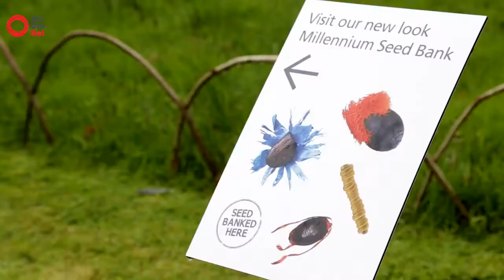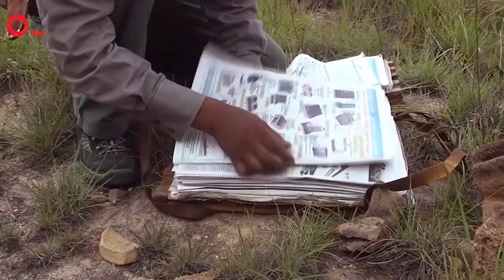Kew Gardens millenium seed bank London our organic seed heritage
Kew Gardens in London is preserving our organic seed heritage in a bank. Collecting seeds from all of the UK's native flora. The UK Native Seed Hub (UKNSH) is a project of the Royal Botanic Gardens, Kew's Millennium Seed Bank Partnership growing and distributing seeds of UK native plant species. It is in part a response to the 2010 report Making Space for Nature by Sir John Lawton. The project, located at Wakehurst Place, in West Sussex, in the High Weald of southern England (grid reference TQ340315), is dedicated to enhancing the resilience and coherence of the UK's ecological networks by improving the quality, quantity, and diversity of UK seed species available for use in conservation, rehabilitation, and restoration projects.

Collecting the seeds from 75,000 species of plants by 2020, representing 25% of known flora. This is the second phase of this goal, with the original partnership goal of banking 10% of known flora by 2010 was achieved in October 2009.

Further research into conservation and preservation of seeds and plants.

Act as a focal point for research in this area and encourage public interest and support. TreeNews Kew Gardens heirloom seeds organic seed bank.